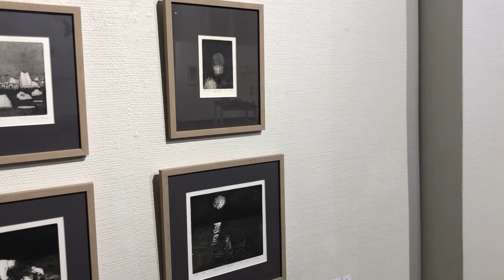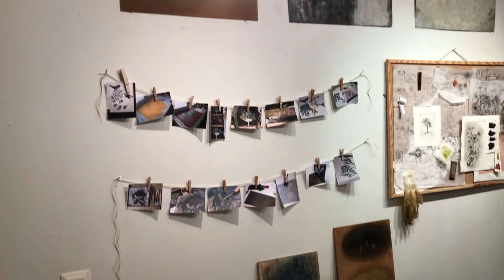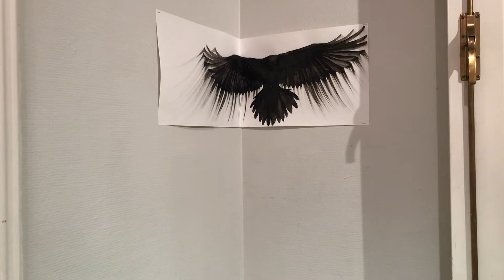Print 2021 - Prosessi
Print -työryhmän yhteisnäyttely Prosessi Taidekeskus Ahjossa 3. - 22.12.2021.

Näyttelyssä mukana:
Anna Arminen - Kaisa Jussila - Tuomas Kettunen - Riikka Mattinen - Marja Purto - Pirjo Repo - Miia Rosenius - Pia Sinkkonen - Leila Tanskanen - Anu Torikka - Johanna Turunen